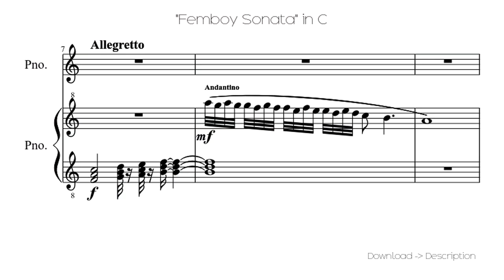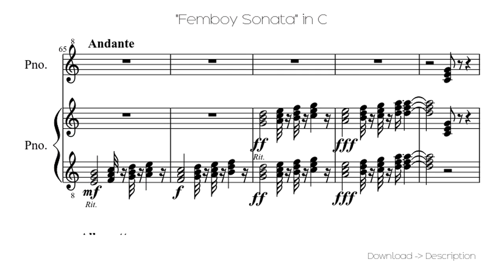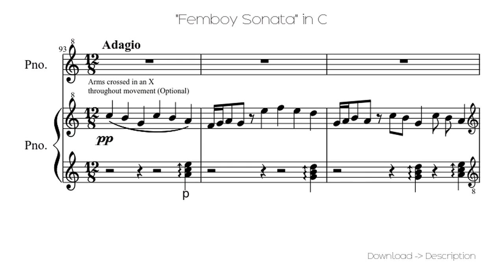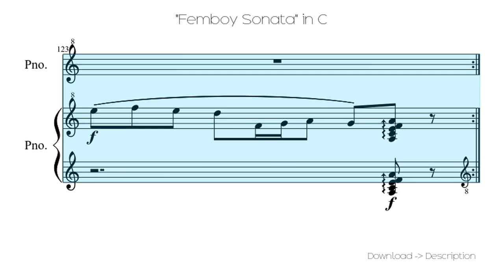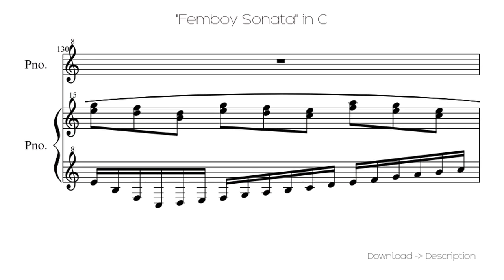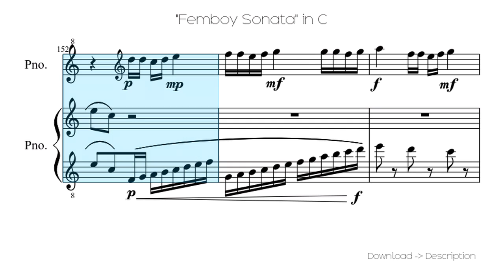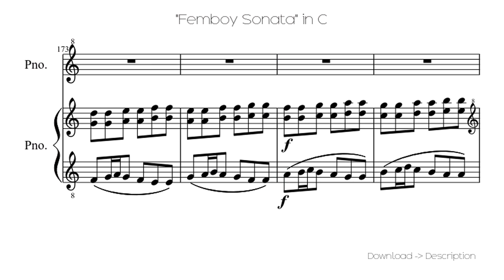🎶 "Femboy Sonata" In C 🎸🎸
Sheet for song: 🎶 "Femboy Sonata" In C 🎸🎸